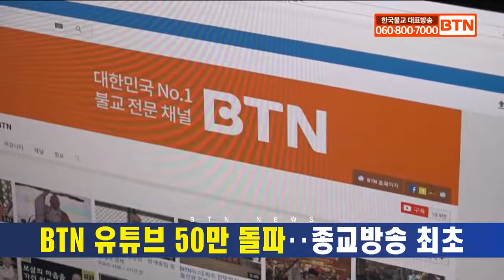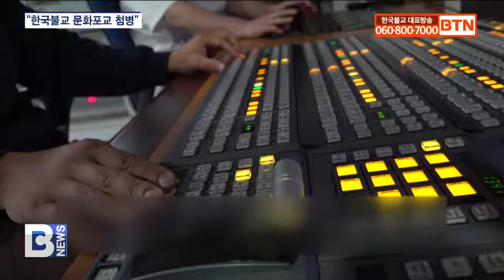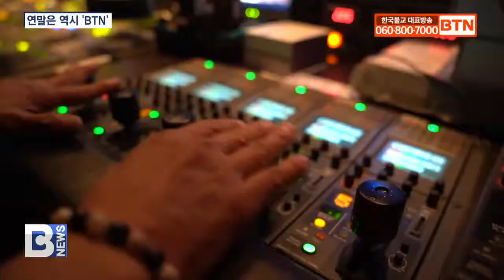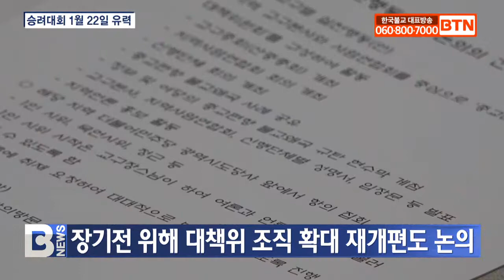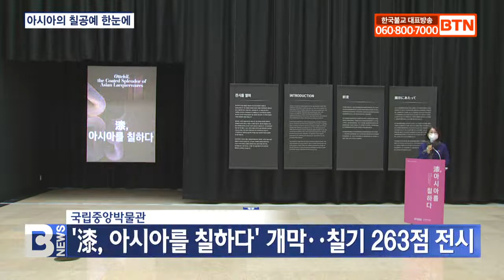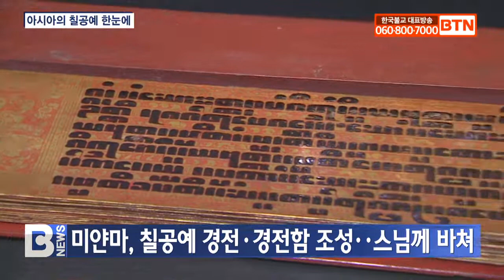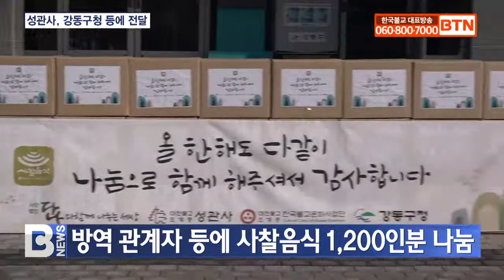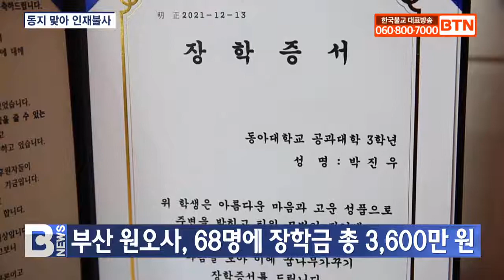[BTN뉴스] 2021년 12월 21일 전체뉴스